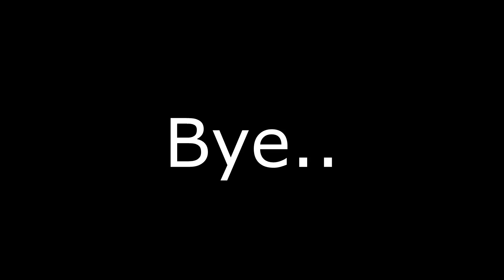Gorilla Tag Is now Pay to Win